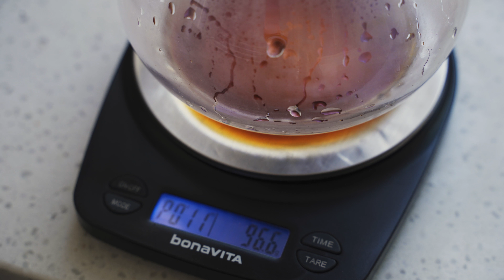My morning routine | brew coffee with chemex .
This is something that I always want to do, I really enjoy the process of making coffee.